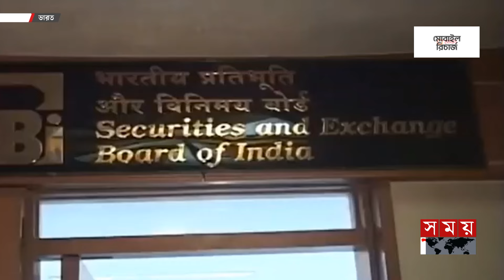আদানির অর্থ কেলেঙ্কারিতে জড়িত সেবি প্রধান! | Adani | Madhabi Puri | Money Scam | India | Somoy TV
তৃতীয় মেয়াদের শুরু থেকেই মোদি সরকার প্রবল চাপের মুখে যাচ্ছে। সম্প্রতি শেষ হওয়া বাজেটের পর বিরোধীদের নানামুখি চাপের পর এবার সামনে এসেছে মোদি ঘনিষ্ঠ আদানি গোষ্ঠীর টাকা বিদেশে পাচারের। শিল্পগোষ্ঠীর শেয়ারদরের কারচুপির তদন্ত যাদের করার কথা সেই শেয়ার বাজার নিয়ন্ত্রণ সংস্থার প্রধান ও তার স্বামীর বিরুদ্ধেই এবার বিদেশি টাকা পাচারের মতো গুরুত্বর অভিযোগ তুলেছে হিন্ডেনবার্গ। এর আগে আন্তর্জাতিক তদন্তকারি সংস্থাটি আদানি গোষ্ঠীর শেয়ার নিয়ে কারচুপির অভিযোগ তোলে।

The Modi government has been under heavy pressure since the beginning of its third term. After the recently concluded budget, after various pressures from the opposition, it has come to the fore that the money of the Adani group close to Modi is being smuggled abroad. The head of the stock market regulatory agency and her husband, who are supposed to investigate the manipulation of the industrial group's share price, have been accused of foreign money laundering by Hindenburg. Earlier, the international investigation agency accused Adani Group of manipulation of its shares.

Somoy TV: t.ly/Se1z
Somoy TV Bulletin: t.ly/iqIq
Somoy Entertainment: t.ly/3dWC
Somoy Sports: t.ly/iASp
SOMOY TV ISLAMIC: t.ly/zU6a

Somoynews.tv: t.ly/Y7ab
খেলার সময়: t.ly/xJ5H
সময়ের গল্প: t.ly/EW3M
এ সময়ের বাণিজ্য : t.ly/m3ir

Groups:
Somoy TV (Official)✅: t.ly/ajiO
Somoy Entertainment✅: t.ly/8CLh
Somoy Business✅: t.ly/4xaJ